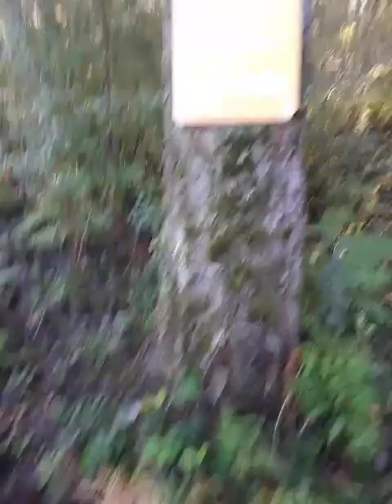CISSP 4 43 web app sec 20231007 111537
CISSP 4.43 web application security